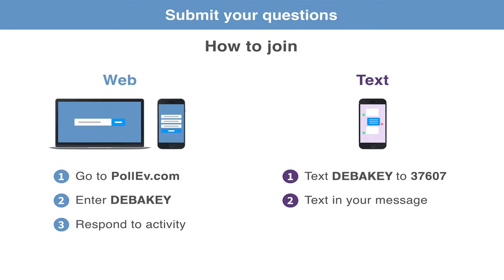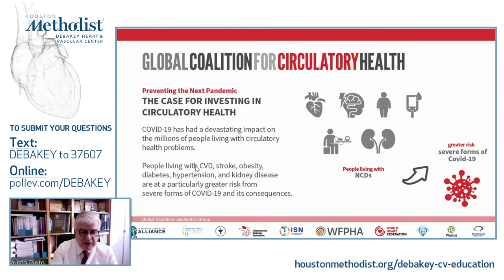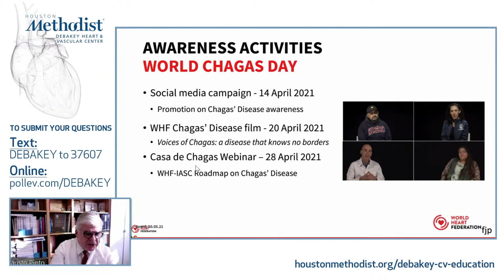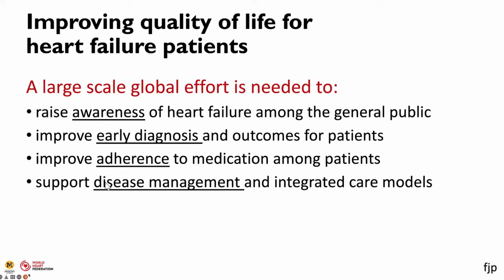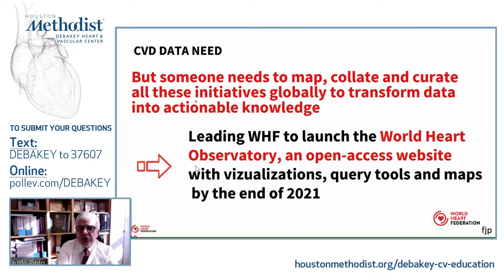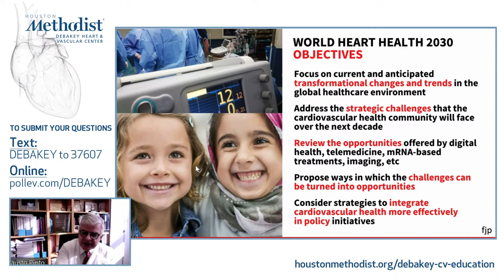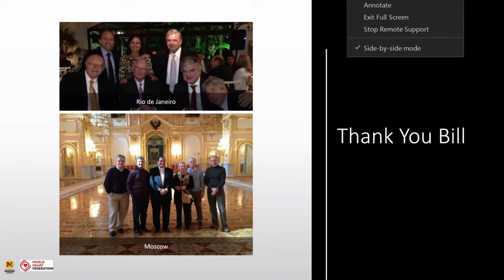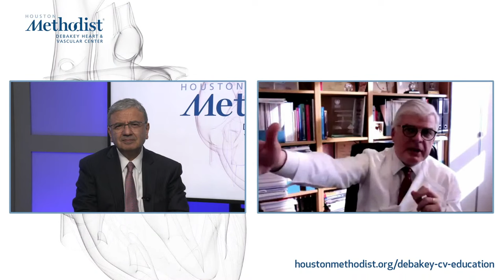The Role of WHF in Promoting Global Cardiovascular Health (Fausto J. Pinto, MD) January 20, 2022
LIVESTREAM RECORDING

"The Role of WHF in Promoting Global Cardiovascular Health"

Houston Methodist DeBakey Heart & Vascular Center, Grand Rounds Conference featuring Fausto J. Pinto, MD, PhD as he discusses his presentation, "The Role of WHF in Promoting Global Cardiovascular Health".

SPEAKER:
Fausto J. Pinto, MD, PhD, FESC, FACC, FSCAI, FASE
President of the World Heart Federation (WHF), (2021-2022)
Dean of the Faculty of Medicine, University of Lisbon, Portugal
Head of the Cardiology Department, Head of the Heart and Vascular Department, University Hospital of Santa Maria/CHULN, Lisbon, Portugal

INTRODUCTION:
William A. Zoghbi, MD, FASE, FAHA, MACC
Elkins Family Distinguished Chair in Cardiac Health
Chair, Department of Cardiology, Professor of Cardiology